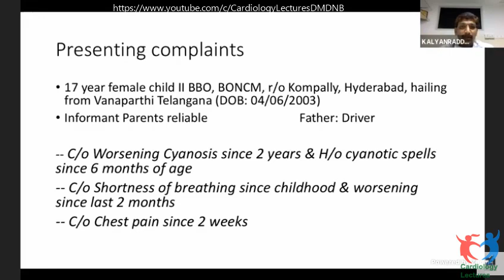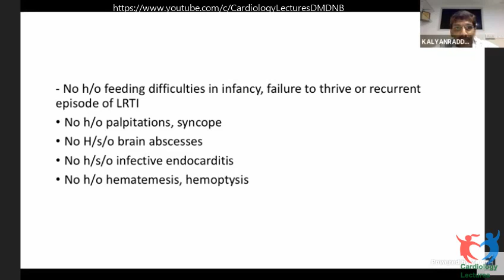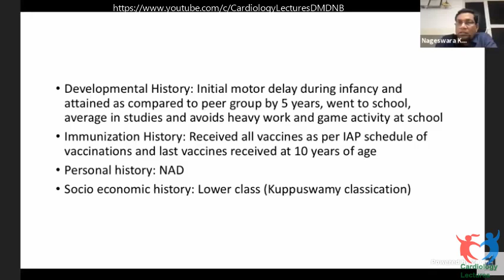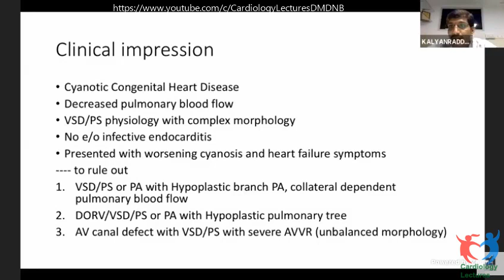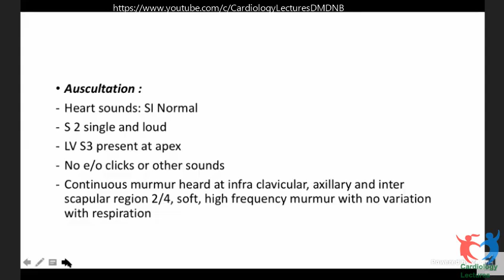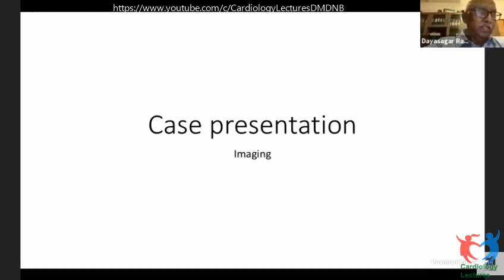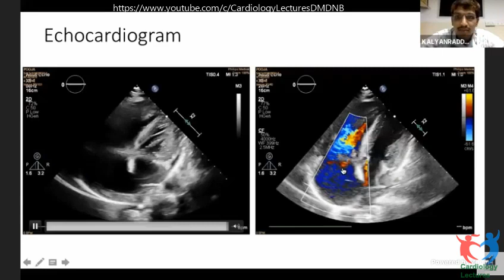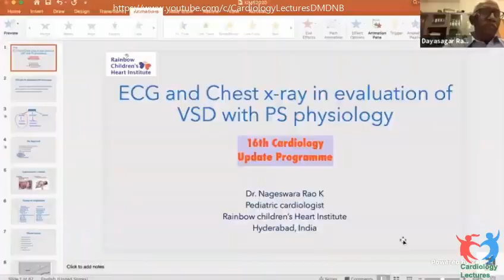Case Discusiion Dr Kalyan CHD 16th Cardiology Update 2020